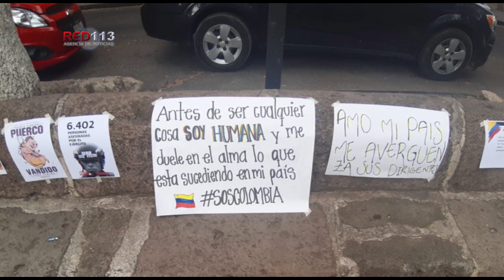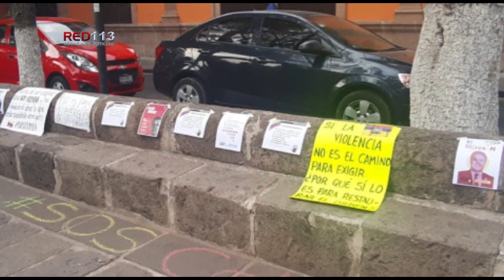Colombianos radicados en Morelia protestan contra violencia en su país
Morelia, Mich., a 06 de mayo de 2021.- Un grupo de colombianos radicados en Michoacán, se manifestaron en la ciudad de Morelia para protestar por la situación que acontece en su país, donde enfrentamientos entre policías y ciudadanos se reportan alrededor de 19 personas fallecidas 1, 220 heridos, 9 casos de violencia sexual y  18 víctimas de ataques en los ojos, según lo que ha trascendido en prensa internacional.

Cerca de una veintena de personas del país sudamericano  colocaron pancartas en las bancas públicas de la calzada Fray Antonio de San Miguel aledaña al Acueducto de la ciudad.

Además emitieron discursos en altavoz para reprobar el actuar de las autoridades de su país.

En mas pancartas se pudieron leer mensajes como "SOS Colombia", "Si la violencia no es camino para exigir justicia ¿por qué sí lo es para restaurar el orden?" entre otros.

El país sudamericano se encuentra atravesando una semana de protestas debido a que el gobierno nacional propuso un alza en los impuestos para tratar de paliar la problemática financiera generada por la pandemia, lo cual no fue de agrado del público que señala que por la situación sanitaria también les es imposible cubrir tales gastos.